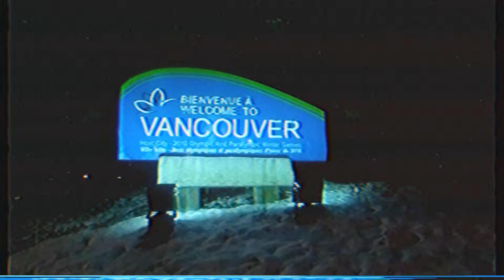OFFICIAL TRAILER YVR Fixed presents: Fixie Fridays: DEATH SPIRAL: Bike Drift?!!!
Come get this Action Right Here on Friday Night!
A lovingly Crafted Production by the Scene for the Scene.